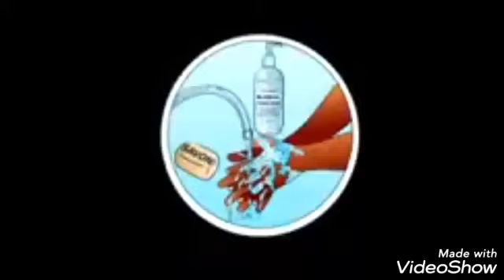Zeyda bineta Thiam "" le duo de l annee sur le corona ecouté ""